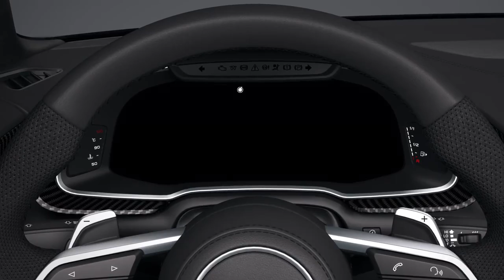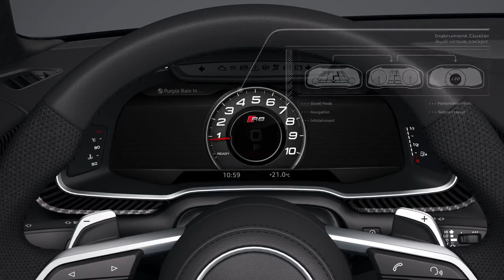AudiBlog.nl Presents: Audi R8 cockpit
Concentrating on the essentials and focus on the driver: the cockpit in the new Audi R8 Coupé.
Courtesy: Audi AG